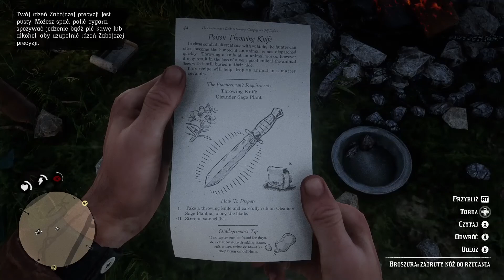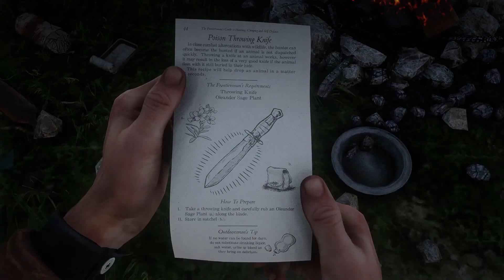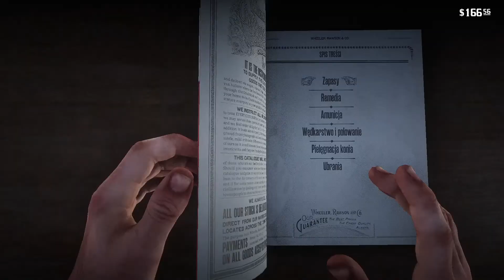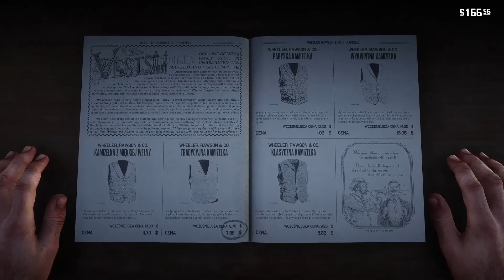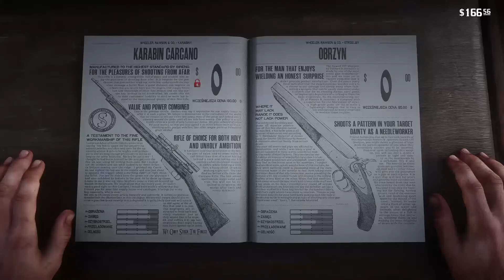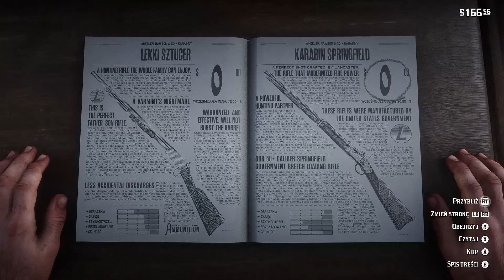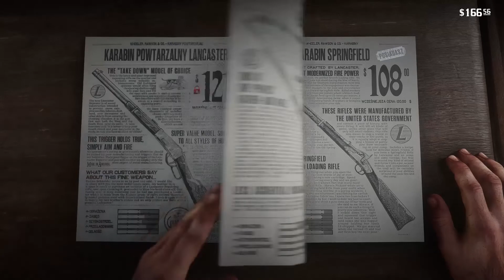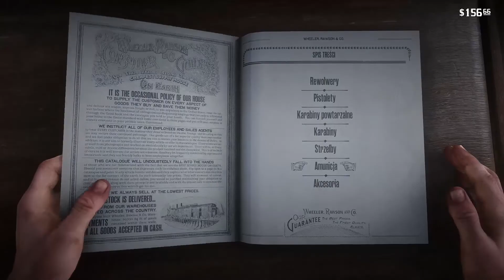Nauczka dla kłusowników | Red Dead Redemption 2 #11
Dzień dobry, witam serdecznie i zapraszam na 11. odcinek gry Red Dead Redemption 2 - "Nauczka dla kłusowników"!

🗯 Interakcja poza kanałem? Wbijaj na Discord!

Radeon Sapphire RX 5500 XT Pulse 4GB